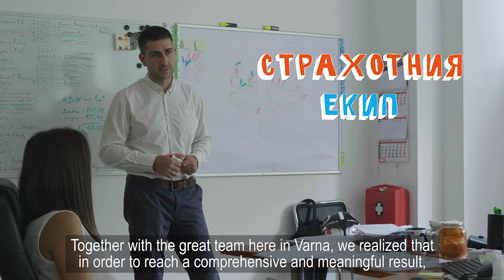WeAreResourcers - Lyubomir Kostov - Bulgaria | Veolia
Lyubomir Kostov, Sales Manager, Energy - Bulgaria